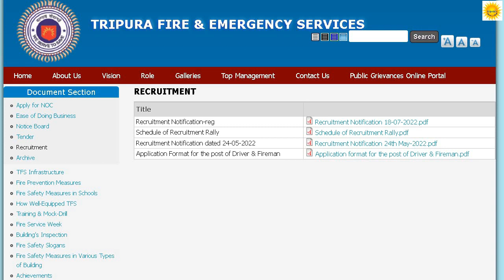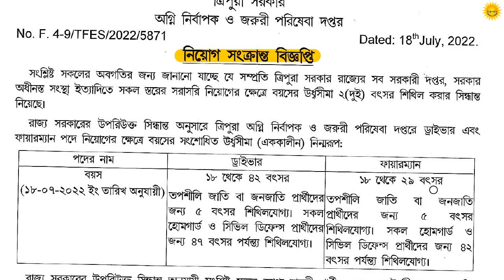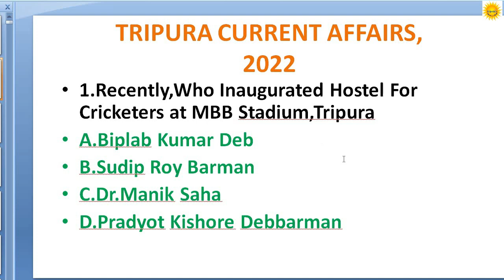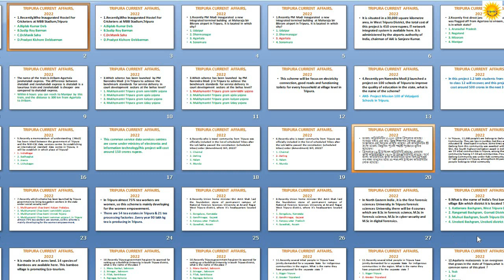Big News🔥🚨|Tripura Fire Service fireman and Driver Recruitment Rally Date Postponed|2year Relaxation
Big News🔥🚨|Tripura Fire Service fireman and Driver Recruitment Rally Date Postponed |2year Age Relaxation

Indian Polity & Constitution Theory.
Important For Upcoming ICDS,Panchayat Executive Exam,TPSC Combined Competitive Exam.Misc. Posts